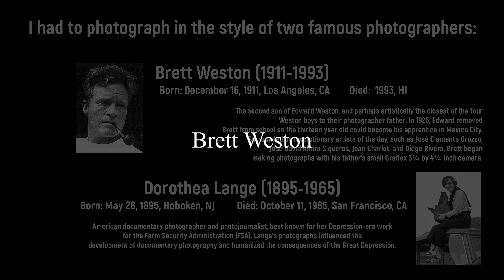In the Style of... {Advanced Photography Class; 2021-2022}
This time I was given a task to take photographs in the style of two photographers, Brett Weston and Dorothea Lange. If you just look into their work, they are quite different (and quite similar). Brett Weston made photographs primarily of large megapolises and nature. If I had to pick between the two, maybe I am more of Brett Weston, since I love photographing nature 😊. Photographs produced by Dorothea Lange primarily portrayed The Great Depression between 1929 to 1933. Luckily, I didn't have to live through this time, and I live in 2021, so my interpretation of Dorothea Lange might be a mix of the elements of the 1930s and some of the modern stuff, such as a car and the mention of a truck.

There is an informational dossier on both of the photographers at the beginning of the portfolio, so enjoy learning about them and seeing my interpretation on their wonderful photography.

Photos produced on February 17, 2022.
Music composed by: Claude Debussy